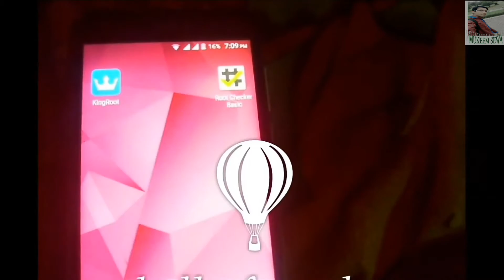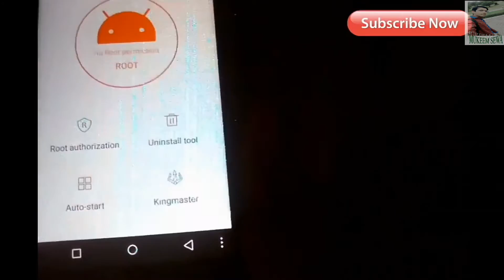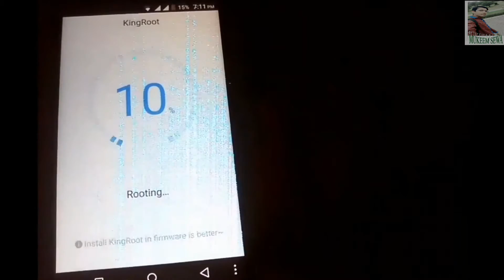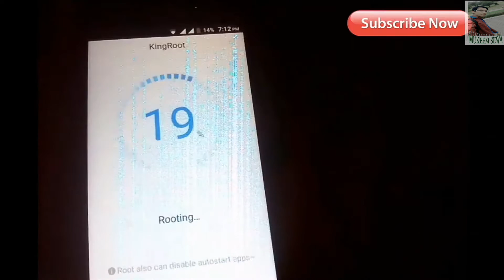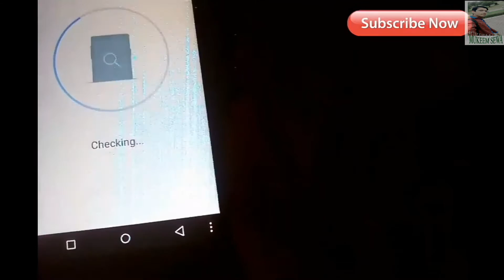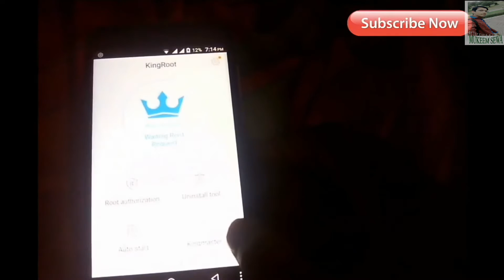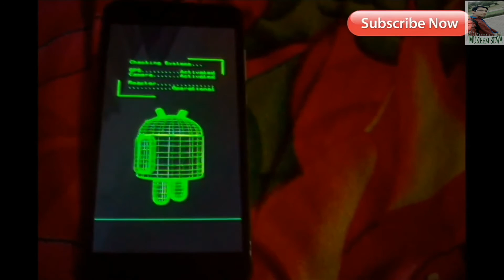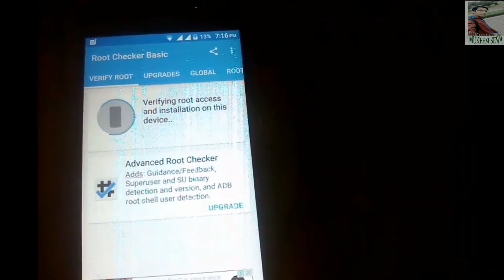HOW TO ROOT ANY ANDROID MOBILE WITHOUT PC & LAPTOP | STEP BY STEP TUTORIAL 90% WORKING | HINDI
Hello friends Welcome to Mukeem Sewa Channel.
In this video, I will show you how you can root any android mobile without pc & laptop.
This trick works with almost devices.

हेल्लो दोस्तों मुकीम सेवा चैनल में आपका स्वागत है।
इस विडियो में, मैं आपको यह बताऊंगा कि आप किसी भी एंड्राइड मोबाइल को बिना कंप्यूटर और लैपटॉप के कैसे रुट कर सकतें हैं।
यह ट्रिक लगभग सभी मोबाइल में काम करती हैं।

Special thanks to Sujeet Kumar from Shikha Jaroori hai.

Apps link to Download

हिदी & English